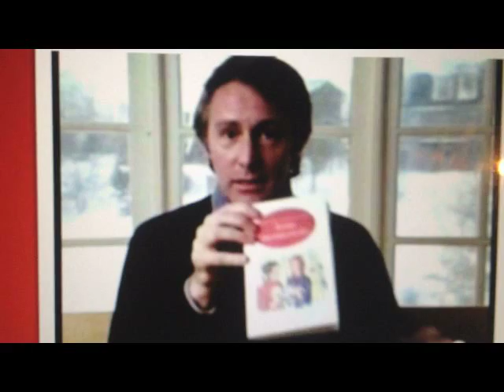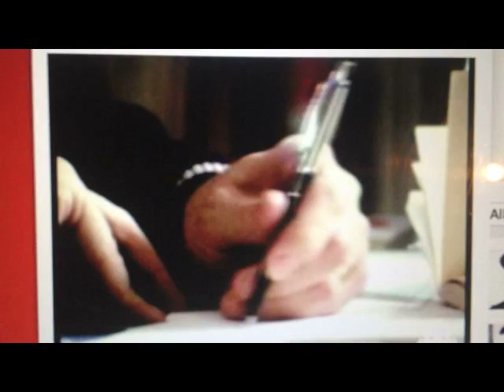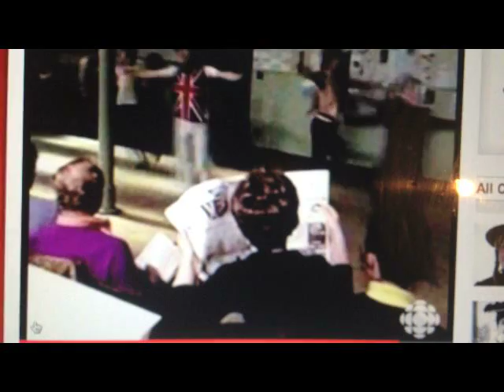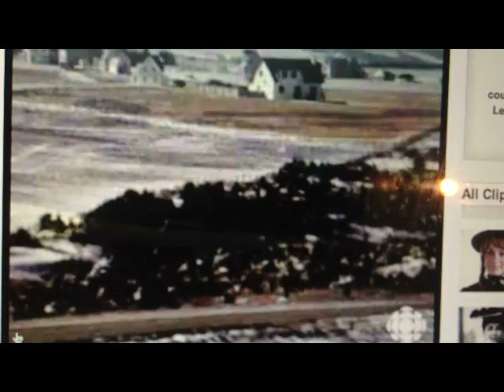Anne Of Green Gables - 1972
The creators of Anne of Green Gables The Musical TM reflect - 1972

Rehearsal, interviews,